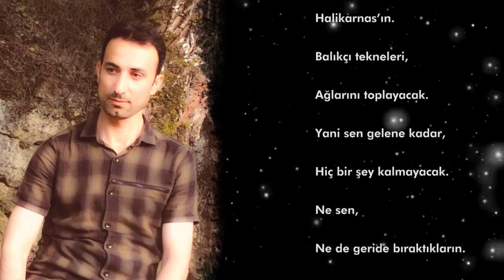Mehmet Emin Onat "Sen gelene kadar" Şiiri